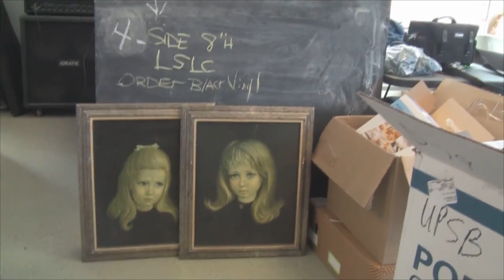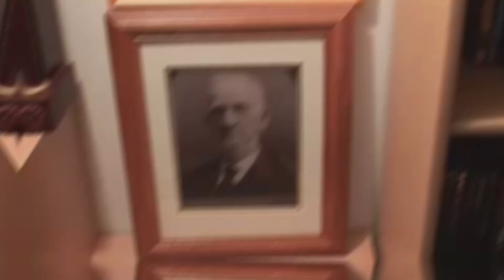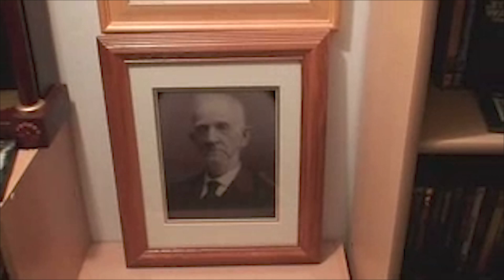NAWIEDZONE przedmioty KUPIONE przez YOUTUBERÓW!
Fragmenty utworów należą do ich prawnych właścicieli i zostały wykorzystane wedlug prawa cytatu (art.29 ust.1 ustawy o prawie autorskim i prawach pokrewnych)